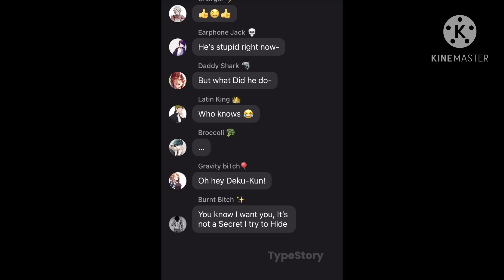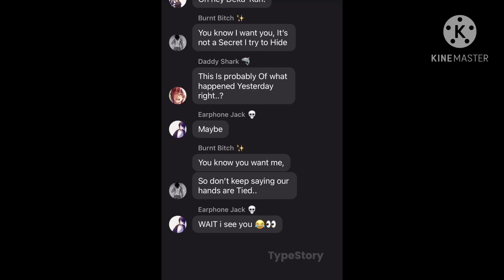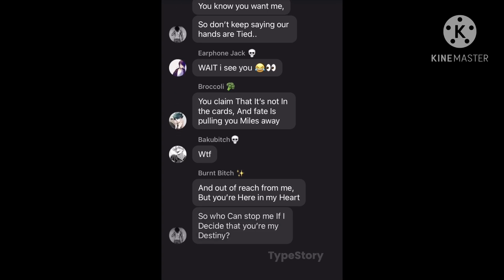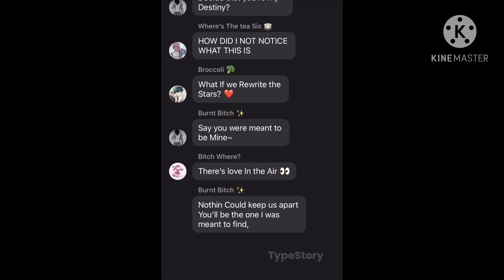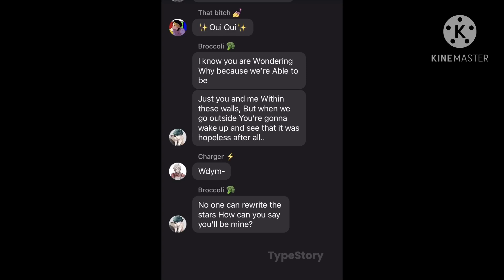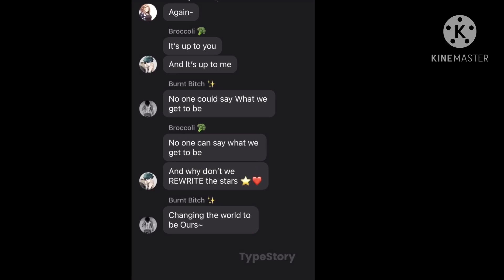Mha Lyric Prank ||Rewrite The Stars||(DabiDeku) 2/2